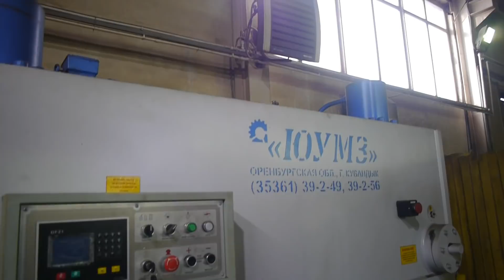Начали сборку 2 трактора Кировец К-700А, обзор трактора из Балтасей и Алексеевского района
Всем привет! Начали сборку 2х тракторов Кировец К-700А на продажу. Один с ДВС 7511(12) и один с ДВС ЯМЗ 238 нд5.